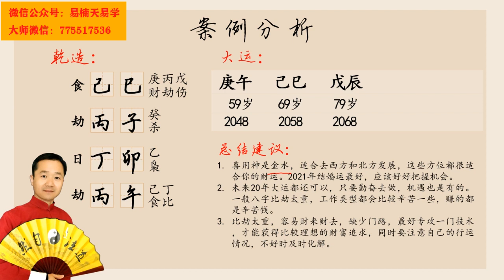易博士教命理： 比劫太重，不够合群。容易有小人干扰